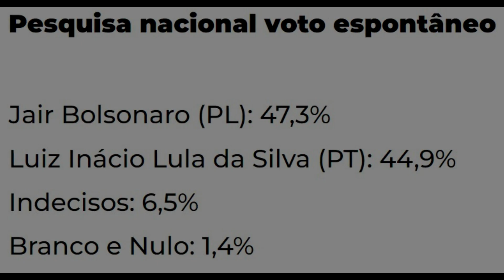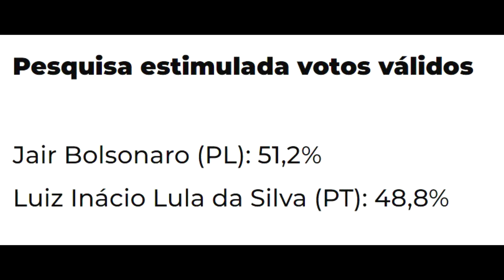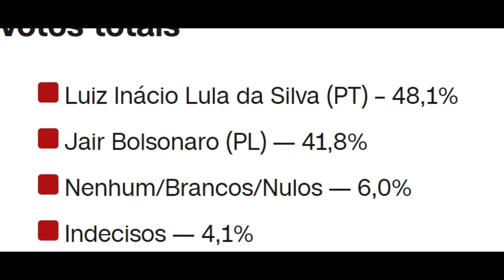Pesquisa mostra possível VIRADA de Bolsonaro contra Lula; outra pesquisa mostra o CONTRÁRIO!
Lula e Bolsonaro se candidatam à presidência da República e as pesquisas indicam um segundo turno disputado.